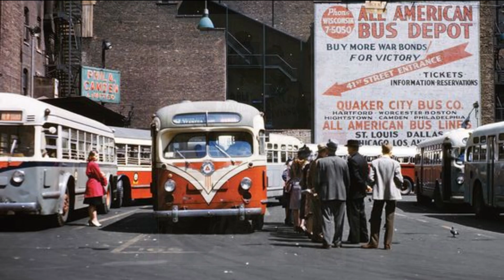Mark Kelf Sings - The First In Line (Elvis Presley)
Mark Kelf Sings - The First In Line (written by Aaron Schroeder and Ben Weisman). This Bored Stiff Recording is an Elvis Presley ballad that I believe was released in 1956 on his second RCA album. I recorded my vocals on the 29th ‎June ‎2021.